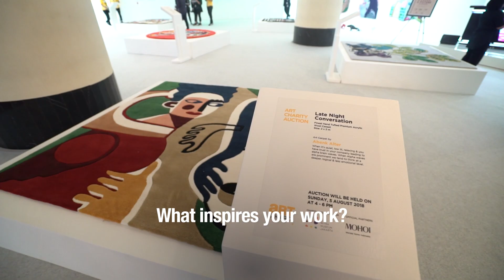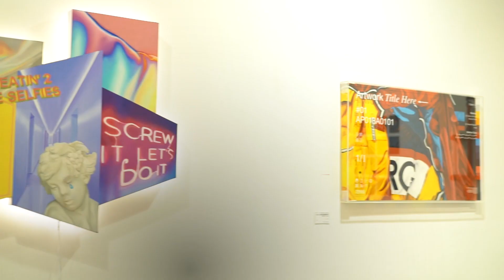Art Jakarta 2018 goes beyond painting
The 10th installment of Art Jakarta officially opened on Thursday at the Grand Ballroom of The Ritz-Carlton Jakarta Pacific Place in South Jakarta.